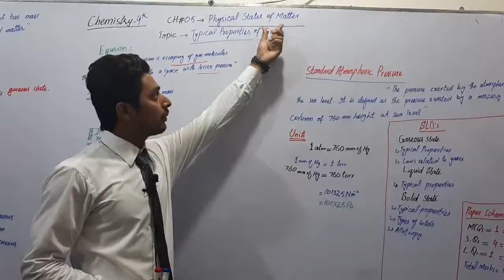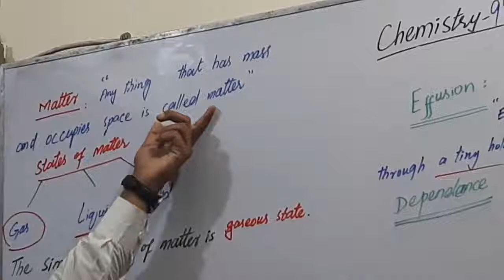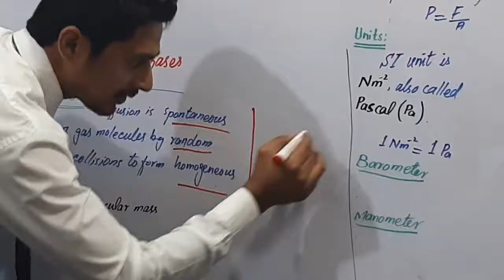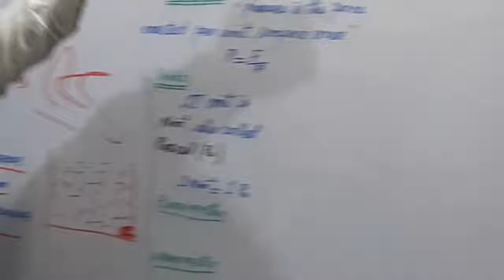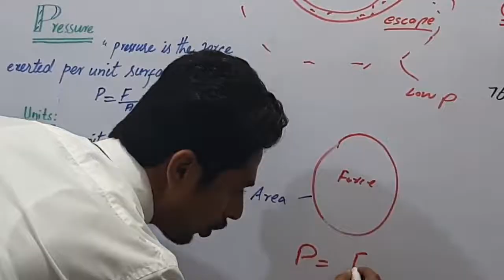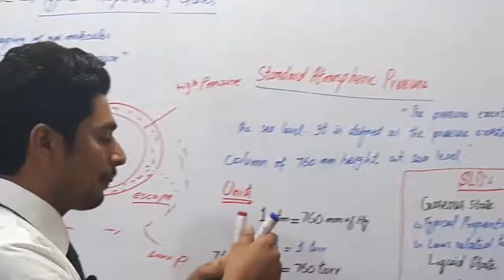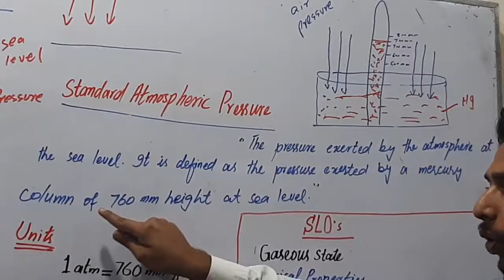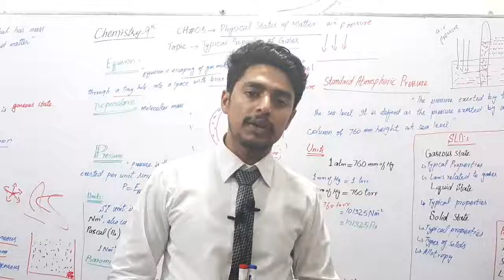Lecture13 CHEMISTRY 9TH PHYSICAL STATUS OF MATTERS